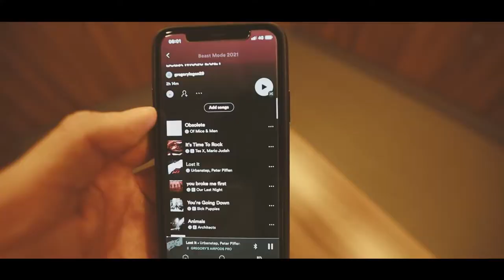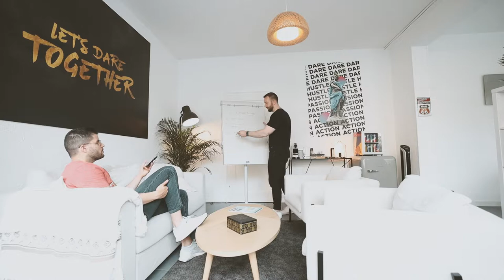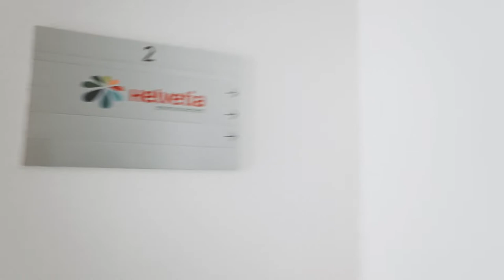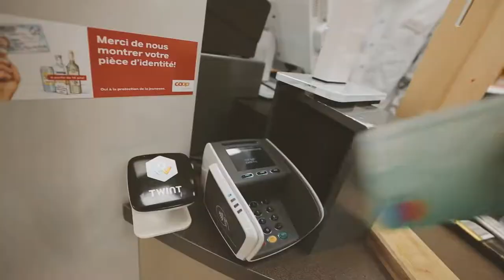IL A OSÉ 😡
La journée commence mal...mais heureusement, les choses se remettent rapidement dans l'ordre 💪 (😂)
Je vous raconte une histoire folle qui m'est arrivée il y a 3 ans, je vous parle de reconnaissance et...j'apprends une super bonne nouvelle sur notre chiffre d'affaires des 6 derniers mois !